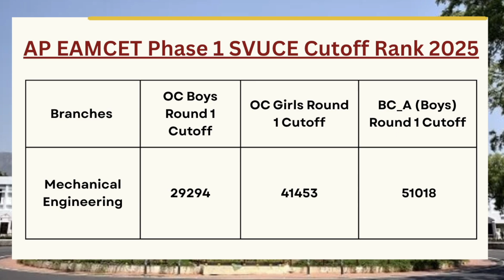AP EAMCET SVUCE Phase 1 Cutoff Rank (Released) 2025 | CSE, ECE, Civil, EEE Closing Ranks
The AP EAMCET 2025 Phase 1 Cutoff Ranks for Sri Venkateswara University College of Engineering (SVUCE), Tirupati have been officially released. In this video, we provide a complete branch-wise and category-wise closing rank analysis for CSE, ECE, Civil, Mechanical, and EEE.

We break down the OC, BC, SC, ST, EWS cutoff ranks for each program and compare them with the previous years' cutoffs. Whether you're targeting SVUCE through AP EAMCET counselling 2025, this guide will help you make an informed choice.

📊 Get full insights into:
✅ Branch-wise Cutoff Ranks (CSE, ECE, Civil, Mechanical, EEE, AI & DS)
✅ Category-wise Closing Ranks (OC, BC, SC, ST, EWS)
✅ Gender-wise seat allotment data
✅ AP EAMCET 2025 Rank vs College Allotment
✅ Reservation-wise trends for SVUCE

📌 Includes insights for Round 2 expected cutoffs, seat allotment trends, and top tips for web option entry strategy.

AP EAMCET SVUCE Phase 1 Cutoff 2025
SVUCE AP EAMCET Closing Ranks 2025
SVUCE CSE Cutoff AP EAMCET 2025
SVUCE ECE Cutoff AP EAMCET 2025
SVUCE IT Cutoff AP EAMCET 2025
SVUCE Civil Cutoff 2025 AP EAMCET
AP EAMCET 2025 Counselling SVUCE Cutoff
SVUCE Mechanical Engineering Cutoff AP EAMCET 2025
AP EAMCET 2025 Phase 1 Official Cutoff SVUCE
AP EAMCET Rank vs Branch 2025 SVUCE
AP EAMCET Category Wise Cutoff SVUCE 2025 (OC, BC, SC, ST)
SVUCE Admission 2025 Through AP EAMCET
AP EAMCET 2025 Seat Allotment SVUCE
AP EAMCET College Wise Cutoff 2025 SVUCE
SVUCE Tirupati Cutoff Ranks 2025
AP EAMCET 2025 Top Colleges Cutoff
SVUCE AP EAMCET Previous Year Cutoff Analysis
AP EAMCET Engineering Cutoff 2025 SVUCE
AP EAMCET 2025 Expected Cutoff SVUCE